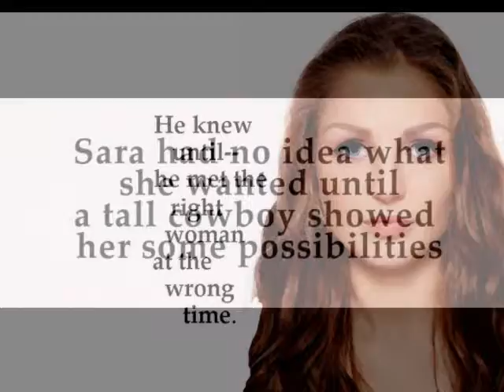Luck of the Draw eBook Trailer